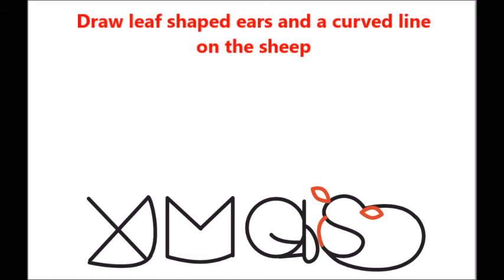How to Draw a Nativity Scene Easy Step by Step Drawing for Kids for Christmas Xmas Word Cartoon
This drawing tutorial will teach you how to draw a cute cartoon nativity scene with baby Jesus, Mary, and Joseph in a Manger for Christmas time from the word "Xmas" - word toon / cartoon - easy step by step drawing tutorial for kids and beginners. Follow these simple steps to draw this cartoon nativity scene for Christmas.